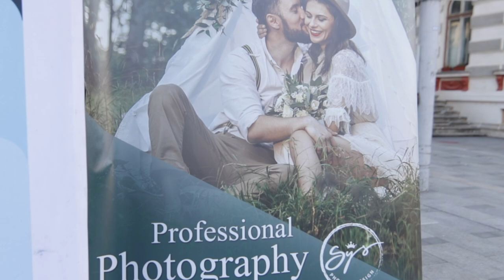Atipic Beauty Bacau 2024